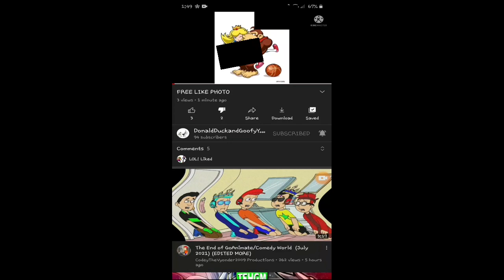GO DISLIKE VIDEO NOW! (READ LINK)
NOTE: I move my 2 channel..